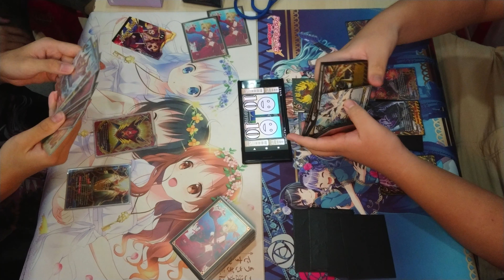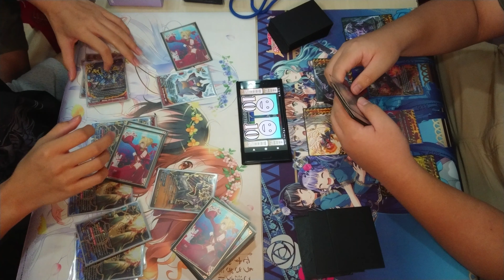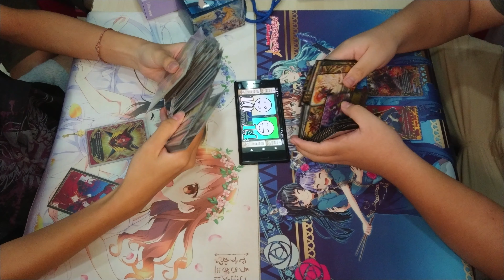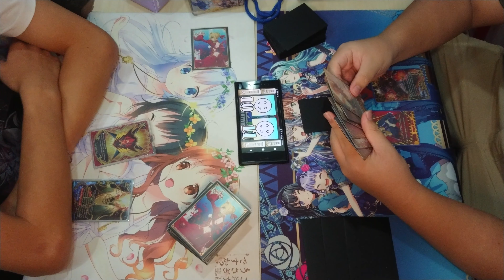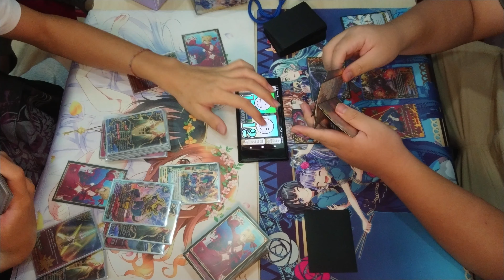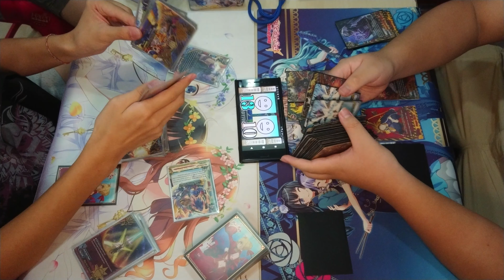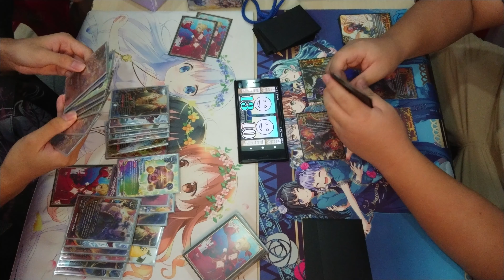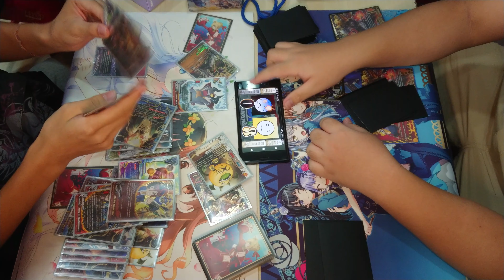Buddyfight Finals (Thunder Empire vs Danger World) 9 Dec 2018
Buddyfight Finals:
[Left] Leonard (Thunder Empire + Lost World)
vs
[Right] Zihao (Danger World + Lost World)